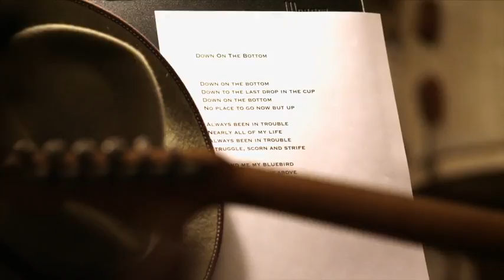The New Basement Tapes - Down on the Bottom